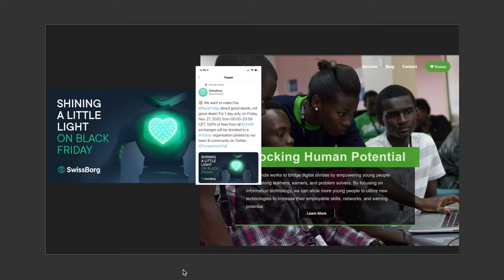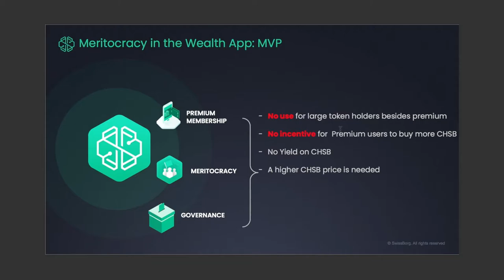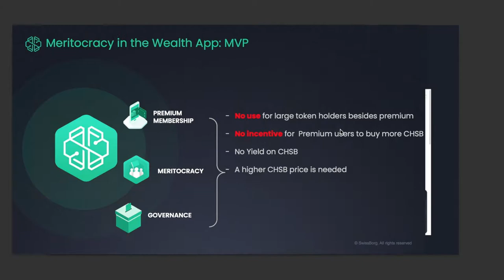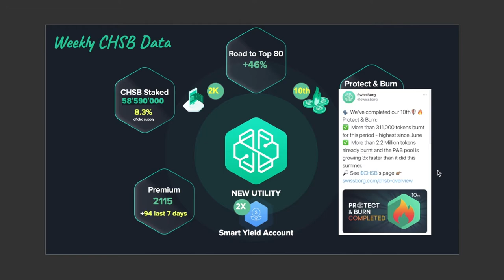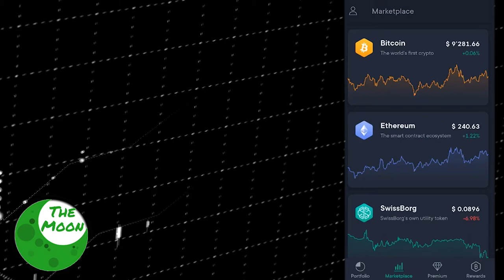CHSB新しいユティリティとは？、Tier1取引所上場に関する最新情報、10回目のプロテクト&バーン実施【2020年11月27日】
こちらのビデオの内容を要約しています。ご一緒にご確認ください。

00:00    イントロダクション
00:19    新しい従業員の紹介
00:40    ブラックフライデー、チャリティー
01:03    Tier1取引所上場に関する最新情報
02:00    CHSB新ユティリティ？
03:12    CHSBデータ
03:59    ウェルスアプリデータ